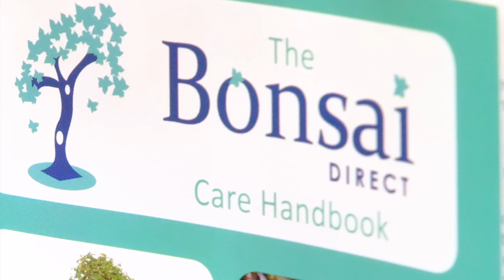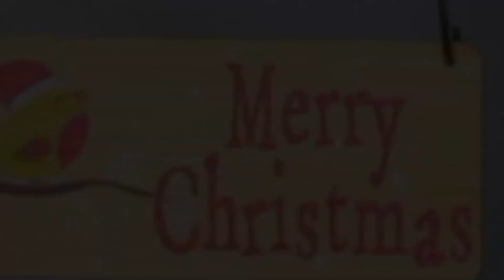TOP CHRISTMAS BEGINNERS KIT – Christmas Twisty Indoor Bonsai Starter Kit Special Offer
Welcome to our special Christmas offer featuring the Christmas Beginners Twisty Indoor Bonsai Starter Kit! This sensational deal is perfect for anyone looking to start their bonsai journey or give a unique and thoughtful gift this festive season.

🌿 Chinese Elm Bonsai (Ulmus parvifolia or Zelkova) 🌿

Classic Beauty: Known for its serrated green leaves and elegantly styled S-shaped trunk.
Versatile Placement: Ideal for your windowsill, desk, or even outdoors with proper frost protection.
Hardy Species: Evergreen when kept indoors and deciduous if placed outside, making it perfect for beginners.
Symbolism: Represents inner strength, intuition, wisdom, and love.

🪴 Kit Includes 🪴

Beautiful Chinese Elm bonsai potted in a traditional blue ceramic pot.
Drip tray to keep your surfaces protected.
Comprehensive care handbook to guide you every step of the way.
Pruning scissors for maintaining your bonsai’s shape.
Bonsai fertiliser to last approximately one year.
Premium quality watering can – choose your colour!
Robin design “Merry Christmas” wooden hanging tag.

🎁 Optional Gifting Extras 🎁

Gift wrap
Greetings cards
Balloons

📖 Care Tips 📖

Keep in a room with good daylight, away from direct sunlight &heat sources.
Maintain soil moisture, keeping it just damp at all times.
Feed your bonsai once a week and mist regularly to increase humidity and encourage growth.
Regular pruning helps maintain the bonsai’s shape and health.

We absolutely adore this festive Christmas indoor bonsai starter kit. It offers incredible value and provides a comprehensive, artistic introduction to the world of bonsai. Don’t miss out on this perfect Christmas gift!

🔔 Order now and bring home the beauty and serenity of bonsai this Christmas! 🔔

Code:IZLGME7E6HTUJ54Q